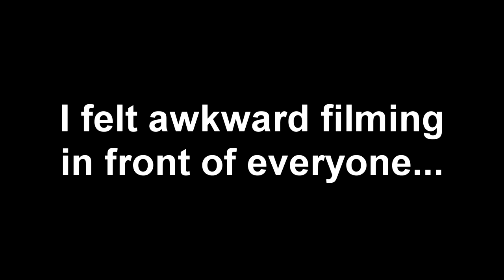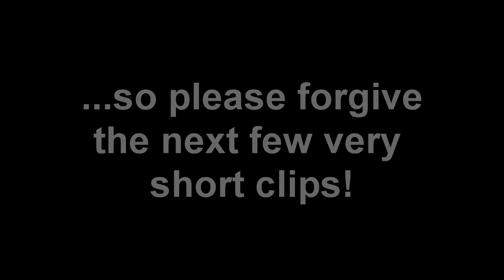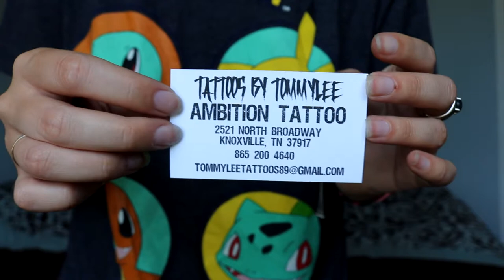I waited 5 years for this!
I waited 5 years to get this tattoo, and I'm so happy with it! Hope y'all enjoy the video!